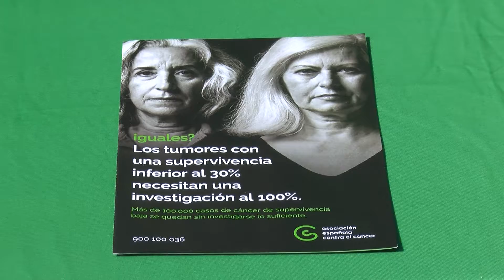Algeciras acoge actos solidarios destinados a luchar contra el Cáncer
Ayer se celebraron actos solidarios en Algeciras, destinados a luchar contra el Cáncer. Por un lado la agrupación local de la Asociación Española Contra el Cáncer, instaló una mesa informativa en la Plaza Alta, con motivo del Día Mundial de la Leucemia.  Por otro lado, la asociación Bandera Rosa, ha dado a conocer el resultado de su campaña "Muñecas solidarias", cuya recaudación está destinada a la investigación del Cáncer de Mama Metastásico.